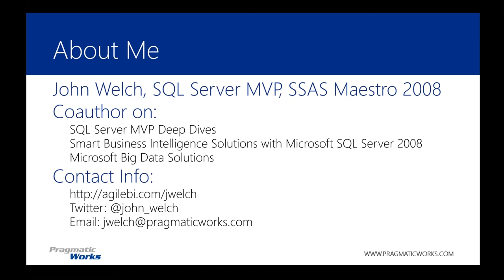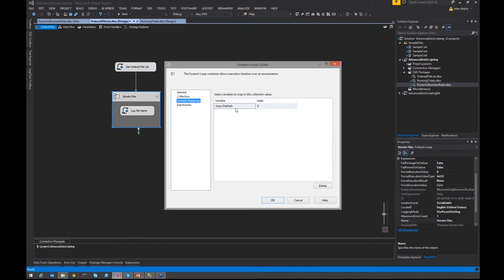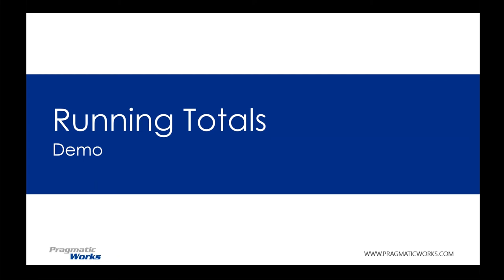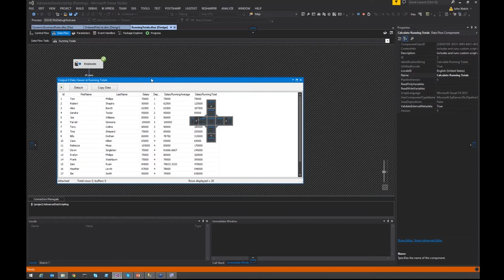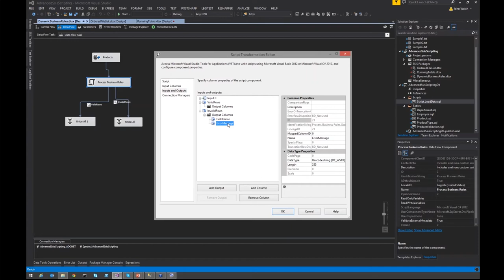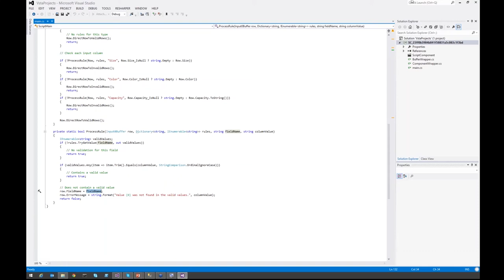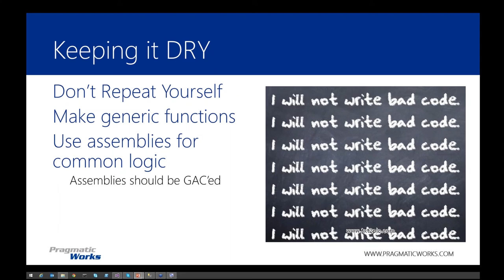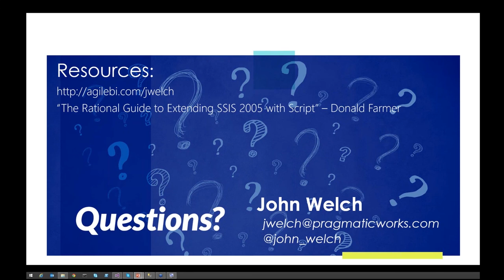Advanced Scripting Using SSIS Script Tasks and Components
SQL Server Integration Services (SSIS) offers significant capabilities out of the box. However, many data movement projects have needs that go above and beyond common scenarios. Have you ever needed to calculate running totals during your ETL process? What about using dynamically updated business rules during processing to determine which data is valid? These things, and many more, can be accomplished by using the script task and component within SSIS. This session demonstrates several scripts in SSIS that show how to take full advantage of the capabilities of SSIS. This session is intended for people who have worked with and understand SSIS and have a basic understanding of .NET development.